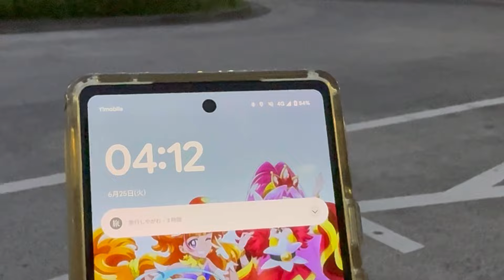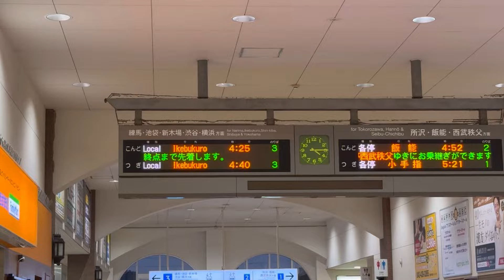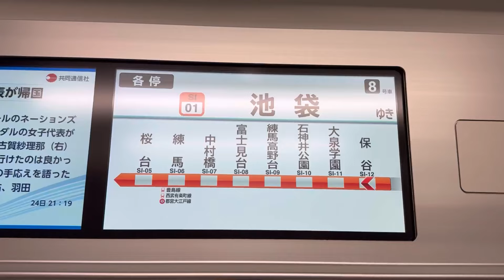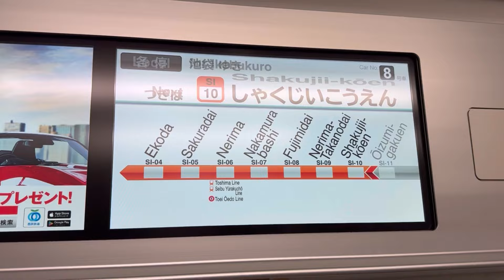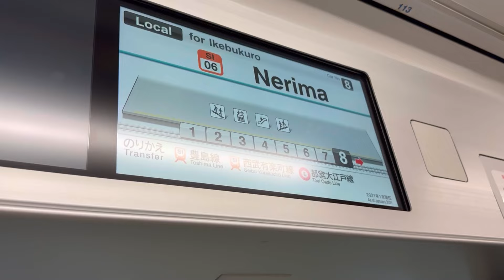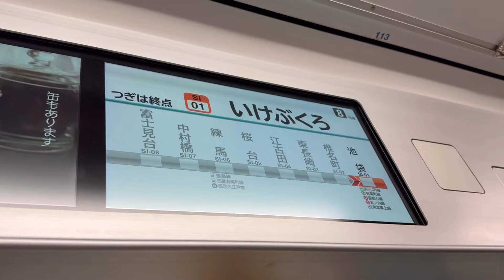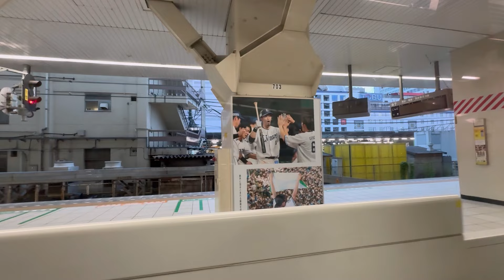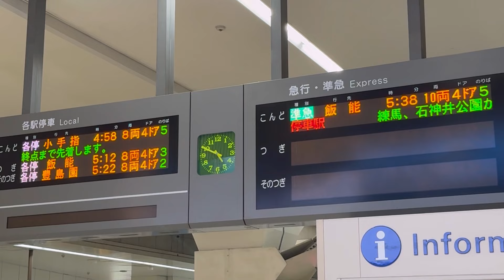【超便利】日本一早い"私鉄の初電"に乗ってみた！さすがに朝早すぎるだろ…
朝5時前に終点に着くので他方面への接続もバツグン！！！！！！

◆使用BGM・引用◆
画像引用:Wikipedia
・箱根八里など各種唱歌&童謡:携帯版音楽研究所様
・泊静蓮チャンネル専用BGM"Window":アル✝カナ様